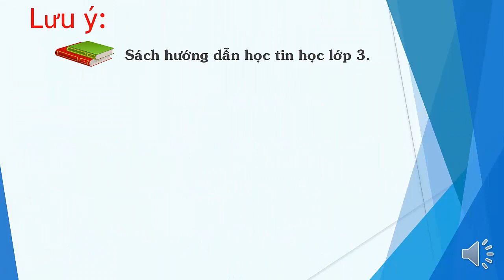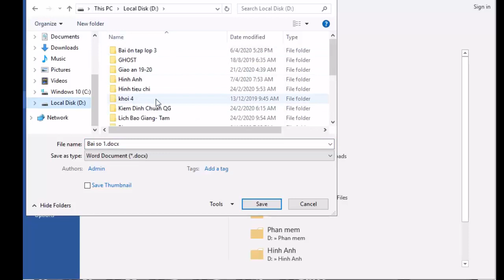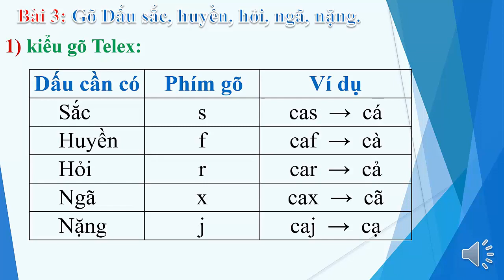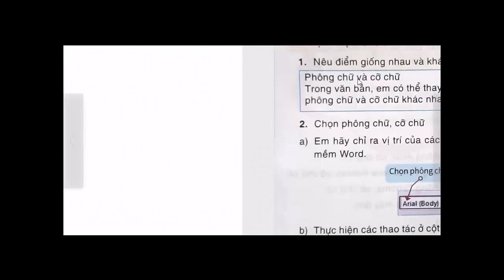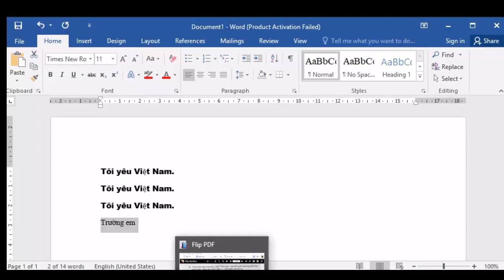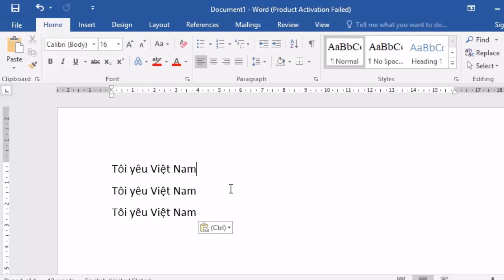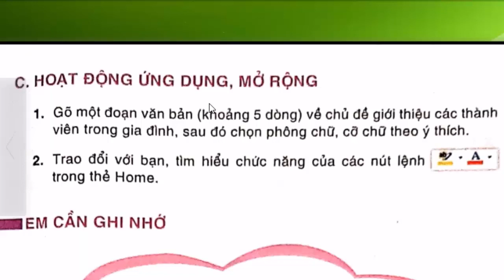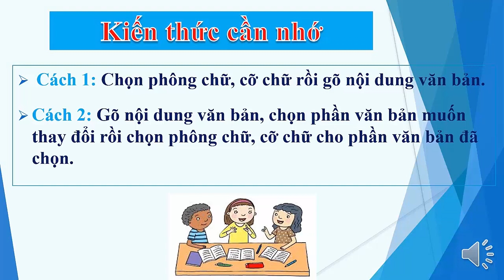LỚP 5 - TUẦN 22 - TIN HỌC - BÀI 4 CHỌN PHÔNG CHỮ CỠ CHỮ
Phòng GDĐT TX Tân Uyên
Trường Tiểu học Tân Phước Khánh A